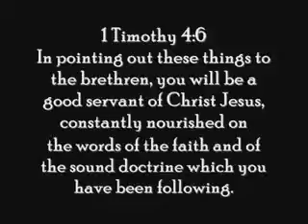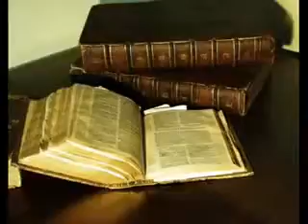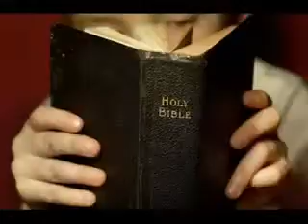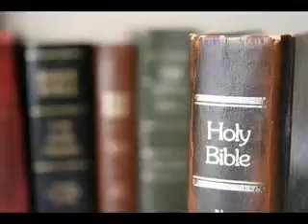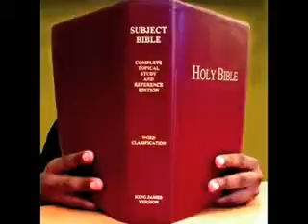How Much Do You Study Your Bible by Paul Washer YouTube1